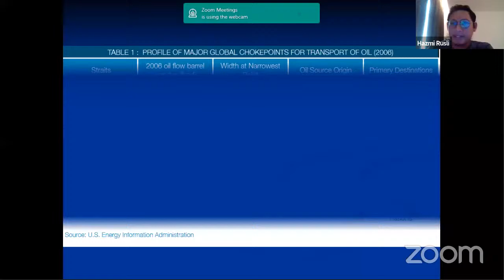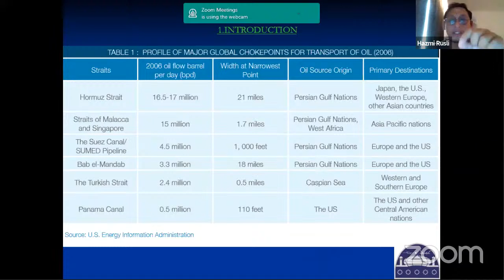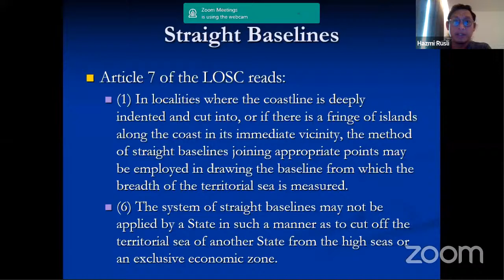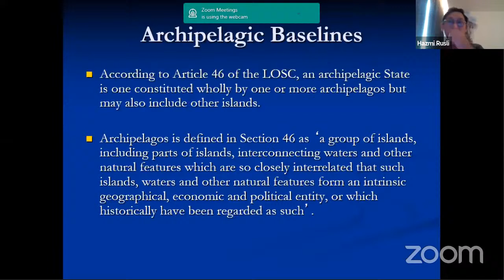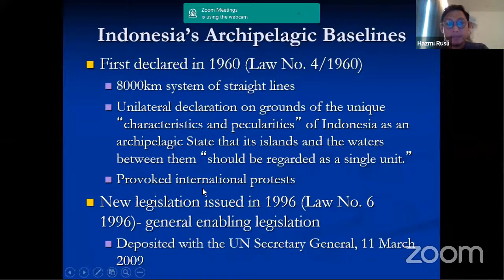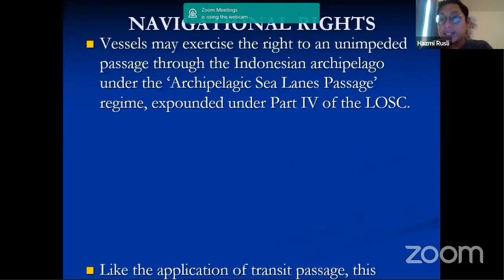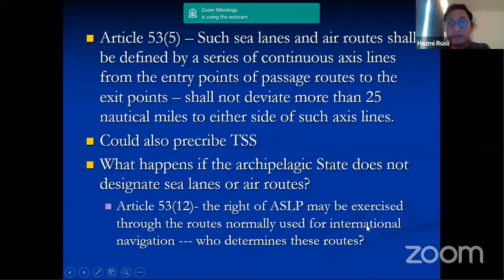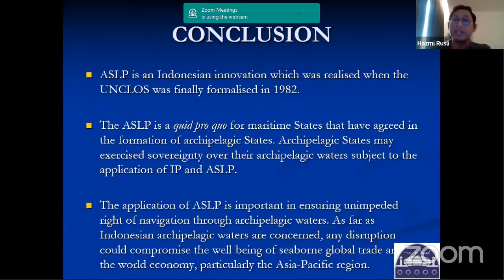3IN1 Hukum Internasional FHUB